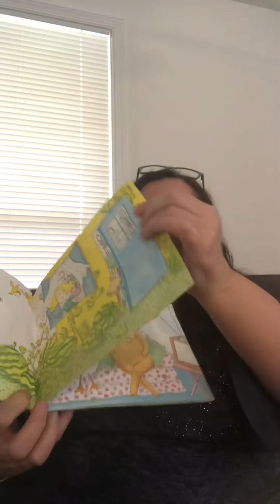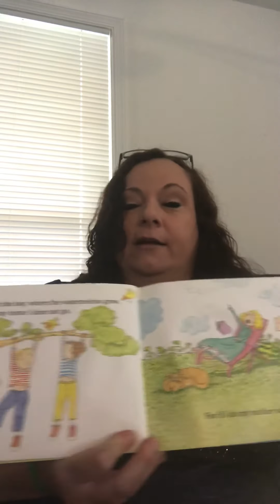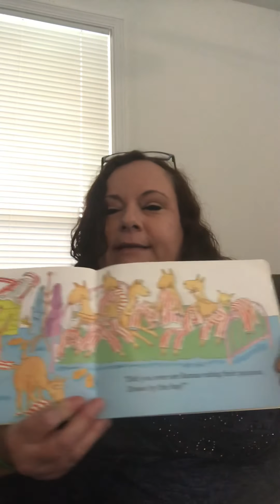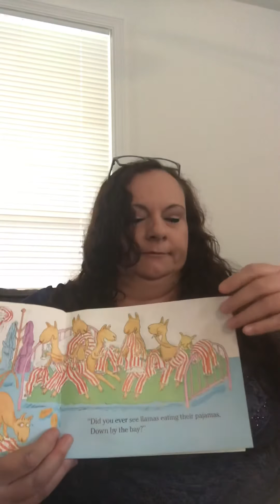Down by the bay